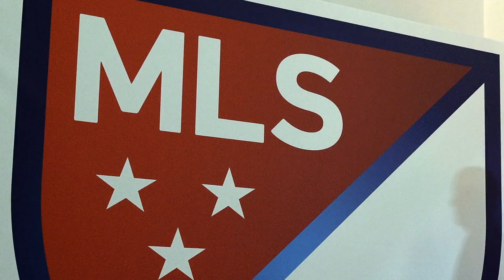Liga MX: Tiburones Rojos del Veracruz SE ILUSIONA. Sevilla VENDRÍA al RESCATE pero… | Exclusivos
El Sevilla está interesado en invertir en la Liga MX y su misión seria regresar a los Tiburones Rojos del Veracruz a primera división. Marisa Lara nos dice que Sevilla no sabe en lo que se mete y que lo que dejo Fidel Kuri, es una institución dañada, que solo les traerá problemas. La FMF estaría pidiendo 20 millones de dólares para que el conjunto de Veracruz regrese a primera. José del Valle y Carolina Guillén, complementan la charla.